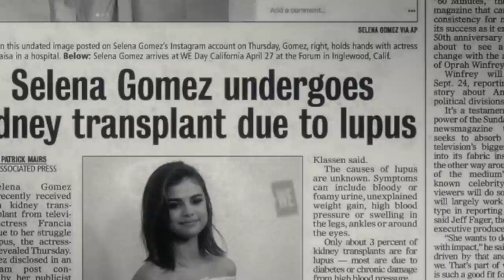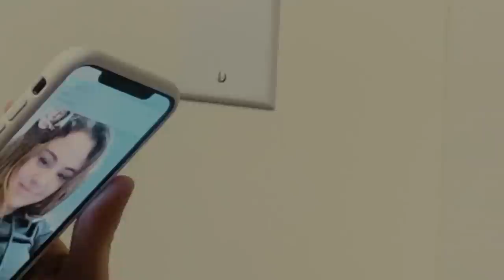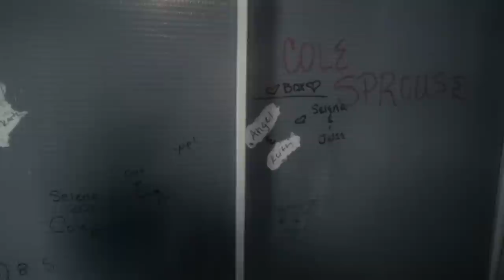My Mind & Me (Minha Mente e Eu) | O Documentário PROFUNDO e PESSOAL da Selena Gomez!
O documentário da Selena Gomez, My Mind & Me (Minha Mente e Eu) chegou na AppleTV+ e eu conto minha opinião nesse vídeo.

Sinopse: Após anos sob os holofotes, Selena Gomez consegue subir ao estrelato. Mas ao chegar lá, uma reviravolta a leva para a escuridão. Este documentário íntimo revela seis anos de sua carreira sob uma nova perspectiva excepcionalmente crua.